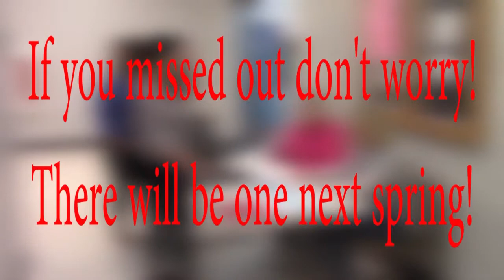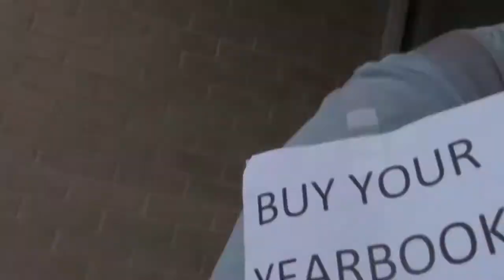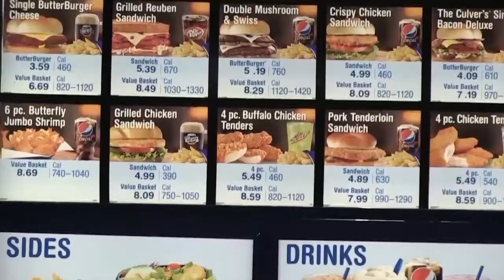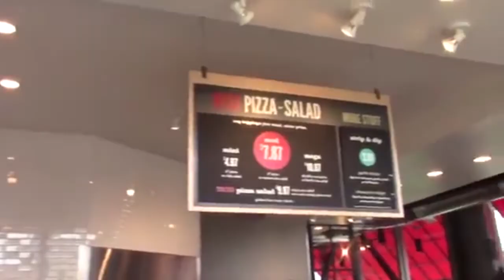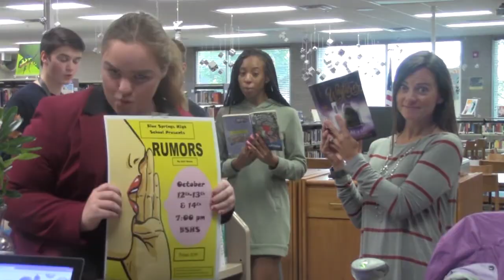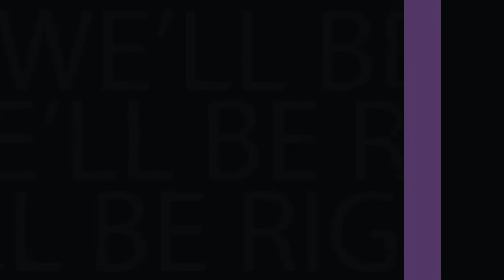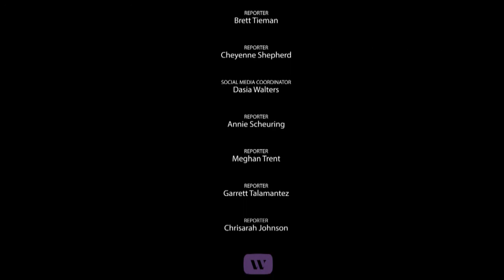Wildcat TV #6 Oct 9, 2017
"Rumors" the Fall Play is almost here!  Check out the advertisement in the show featuring students and staff from BSHS!

Plus we have a highlight on Steven Mugeche and other athletes doing great things this season.